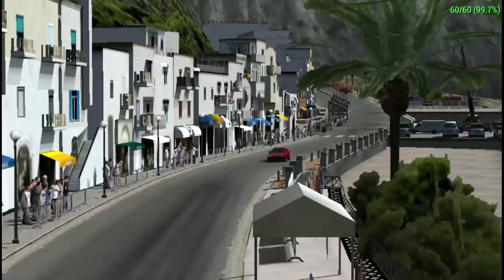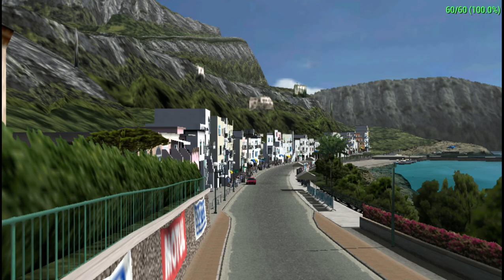Gran Turismo® PSP - Honda Prelude '96 - Costa D Amalfi